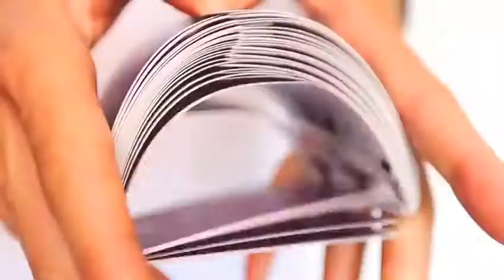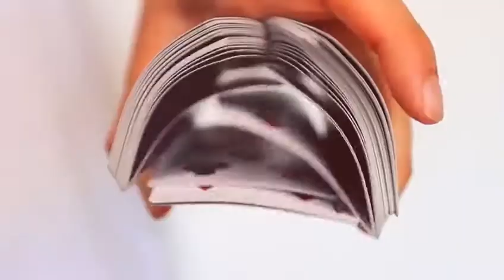Baraja Juan Tamariz